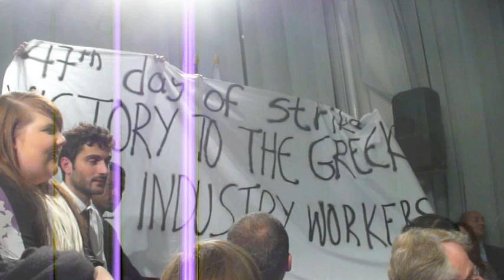Παγκαλος στο Βερολίνο - Αλληλεγγύη στους χαλυβουργούς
(για ελληνικούς υπότιτλους: κλικ στο cc)

ΔΕΛΤΙΟ ΤΥΠΟΥ -- ΜΗΝΥΜΑ ΑΛΛΗΛΕΓΓΥΗΣ ΣΤΟΝ ΑΓΩΝΑ ΤΩΝ ΧΑΛΥΒΟΥΡΓΩΝ
Βερολίνο 16/12/11

Σήμερα Παρασκευή 16/12/11, ο αντιπρόεδρος του μαύρου μετώπου ΠΑΣΟΚ-ΝΔ-ΛΑΟΣ, Θ. Πάγκαλος, επισκέφθηκε το Βερολίνο για να πάρει μέρος σε συνέδριο με θέμα "Πολιτιστική Διπλωματία". Η ομάδα εργαζόμενων και φοιτητών Real Democracy Now ήμασταν στην αίθουσα, όπου με τοποθέτηση και πανό αναδείξαμε την πραγματική εικόνα της κρίσης, της ανεργίας, των περικοπών, των απολύσεων και της φτώχειας. Ταυτόχρονα εκφράσαμε θερμά την αλληλεγγύη μας στο μεγαλειώδη αγώνα των χαλυβουργών. Ένας αγώνας στον οποίο προσβλέπουμε και ακουμπάμε όλοι!
Όσο και αν χαρακτηρίζουν τον αγωνιζόμενο λαό "μειοψηφία", "μαλάκες" και "αλήτες", το επιτελείο της κυβέρνησης των τραπεζιτών είναι παντού ανεπιθύμητο. Ούτε στο Βερολίνο -- ούτε πουθενά!
Θα συνεχίσουμε την προσπάθειά μας για έναν κοινό αγώνα διεθνούς αλληλεγγύης, ενώνοντας τις δυνάμεις μας παντού! Νίκη στον αγώνα των απεργών της χαλυβουργίας!